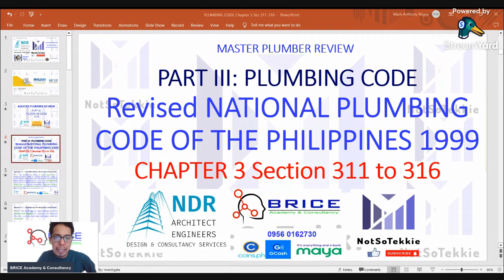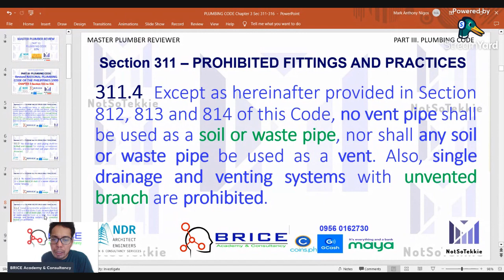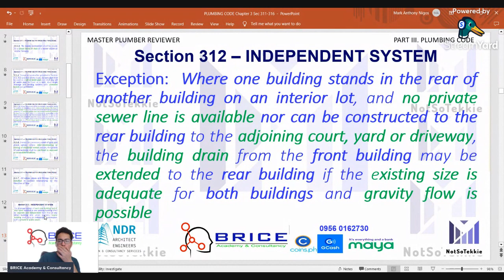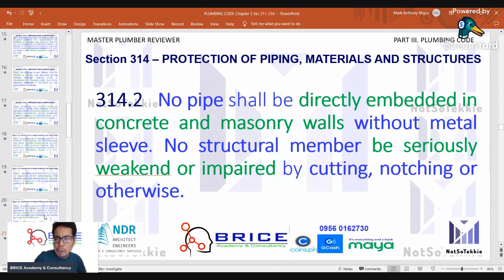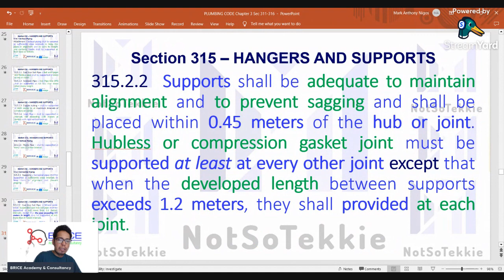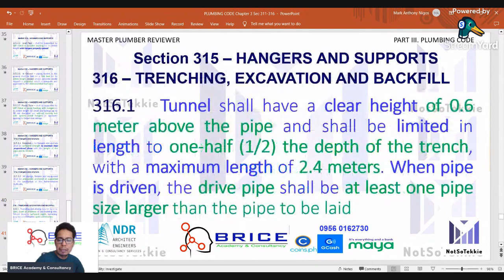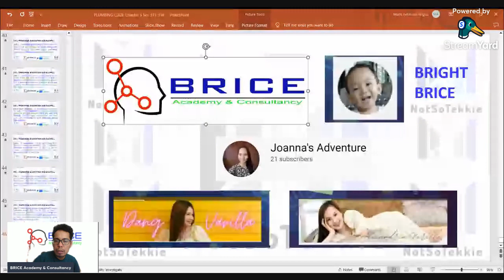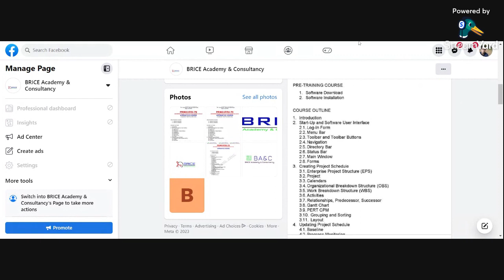PLUMBING CHAPTER 3 Section 311 316